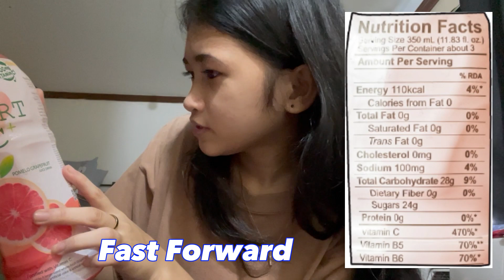SMART C+ Pomelo Grapefruit | Beverage Review | 0345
Product Review No. 345: Smart C+ Pomelo Grapefruit Fruit Drink by Oishi

About the item:
Smart C+ is your refreshing juice drink for a quick source of Vitamin C and Zinc, which help strengthen immunity.

Make the smart choice. Dapat maging laging ready with Smart C+!

Fortified Vitamin C and Zinc to support immunity. Each 350ml serving of Smart C+ Pomelo has Vitamin C equivalent to 4 large-sized whole fresh grapefruits/

• Contains real fruit juice
 • No artificial coloring
• No artificial sweetener

CREDITS

Reviewer: Bea
Editor: J. Ybanez

This channel is under the management of DTC Business Services. Are you interested in growing your YouTube Channel with quality editing, promoting and monetizing?